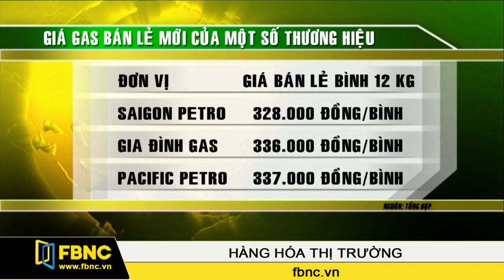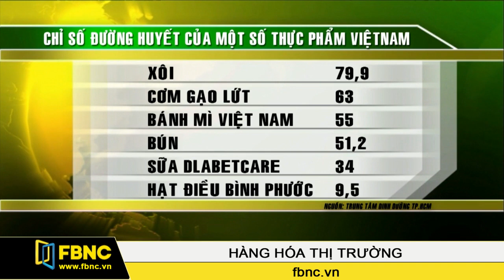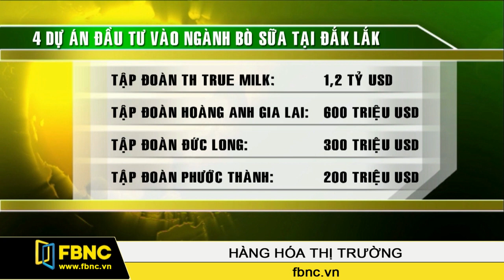02/12/2014: Hàng Hóa Thị Trường (Phần 1)